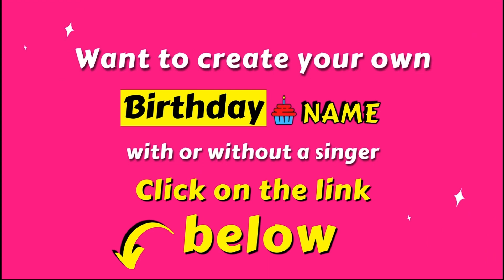ARAGYA Happy Birthday Song - Wish You Happy Birthday ( ARAGYA)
we sing ARAGYA Happy Birthday song! New Music video by "Birthday Song With Name".

Happy Birthday, Song Lyrics:

Happy Birthday ARAGYA
Happy Birthday to You
Happy Birthday
Happy Birthday
Happy Birthday ARAGYA